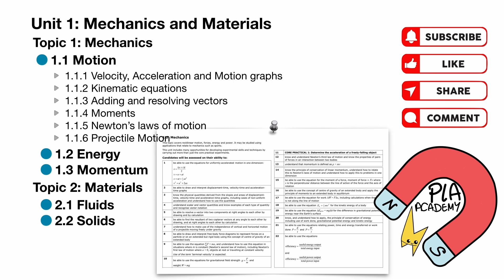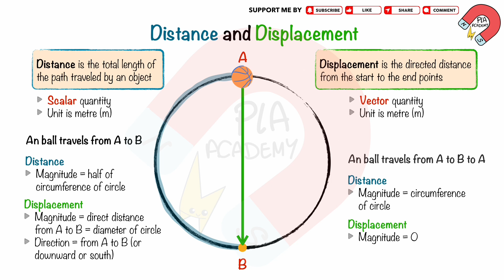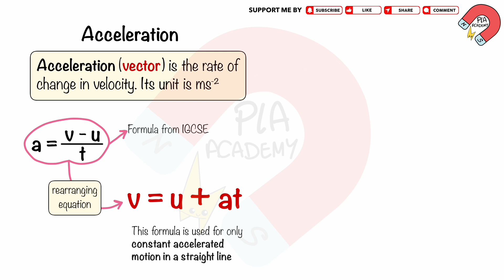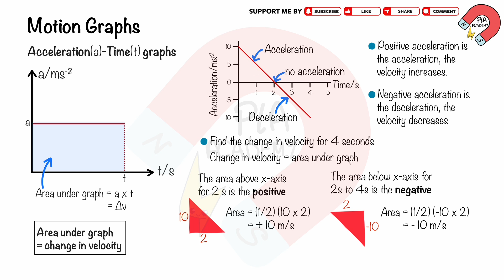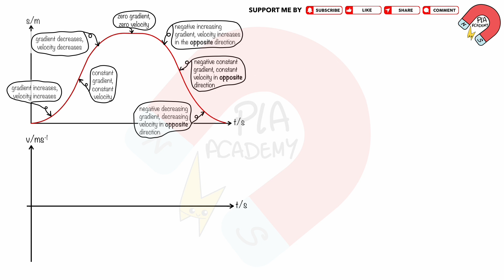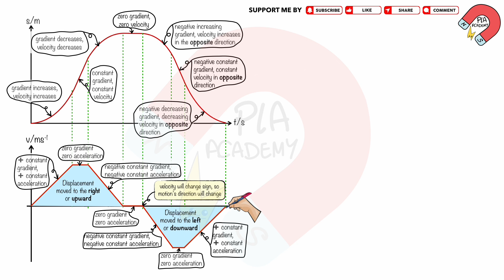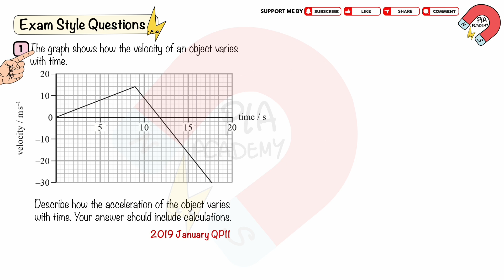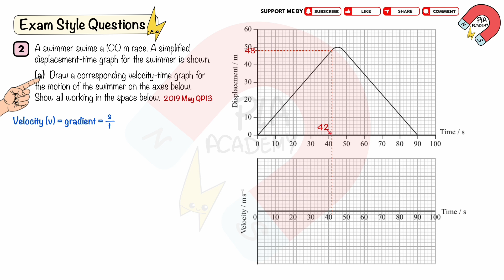1.1.1 Velocity, Acceleration, Motion Graphs: Unit 1 Mechanics and Materials Edexcel IAL Physics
▪️This video is provided the physics revision that follows syllabus of Pearson Edexcel International Advanced Level (IAL) Physics
▪️Candidates for Pearson Edexcel International Advanced Level (IAL) Physics study the following topics:
Topic 1: mechanics
1.1 Motion
1.1.1 Velocity, acceleration and Motion graphs
1.1.2 Kinematic equations
1.1.3 Adding and resolving vectors
1.1.4 Moments
1.1.5 Newton’s laws of motion
1.1.6 projectile motions
1.2 Energy
1.3 Momentum
Topic 2: Materials
2.1 Fluids
2.2 Solids

 ▪️Timestamps
0:00 Distance and displacement
1:39 Speed and velocity
2:56 Acceleration
3:52 Displacement-time graph and velocity-time graph
4:35 Acceleration-time graph
9:17 Exam style question 1
10:43 Exam style question 2